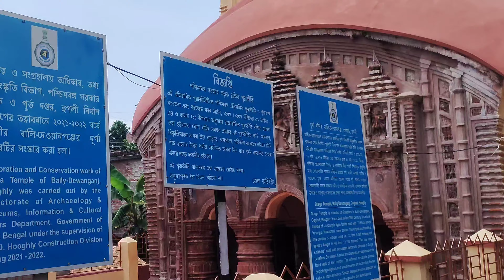বালি দেওয়ানগঞ্জ হারিয়ে যেতে বসা এক মন্দিরময় গ্রাম । BALI DEWANGANJ Tarracotta Temples village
হুগলি জেলার আরামবাগ শহরের কাছে অবস্থিত দুটি গ্রাম। বালি ও দেওয়ানগঞ্জ। একত্রে এই দুই গ্রামকে ডাকা হয় বালিদেওয়ানগঞ্জ। 200 বছরের প্রাচীন শিবকুঠি
Bali Dewanganj is a small village in the Arambag subdivision of Hooghly district, West Bengal. It houses a cluster of age old terrakota temples built in 17th and 18th Century by the zamindars like Rout, Dalal or Ghoshes. Astoundingly beautiful temples lapped by nature are testing times in a very dilapidated condition. Still they are worth visiting. There is no such eatery here. Nearest place for lunch and all is Arambag which is a big township indeed.
Bali Dewanganj
Arambag
Hooghly Travel vlog
Travelogue
Hooghly travel
Tour in West Bengal
History of West Bengal